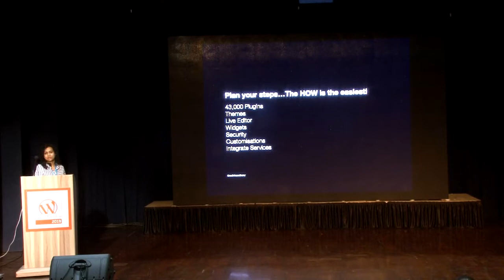Radhika Nathany: The Hidden Gems - Combining the Power of Design and WordPress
Getting the emotional connect back in place will never hurt! I would want to talk about how customers can achieve even better results when they combine the power of a platform like WordPress with pre-planning and being better thinkers to connect with their audience better. I am not a UI/UX designer. I would want to focus on the thinking, emotional elements, the kind of message, the understanding of the users, the goals that can further enhance the experience of any website!